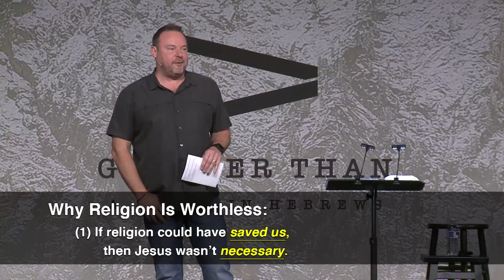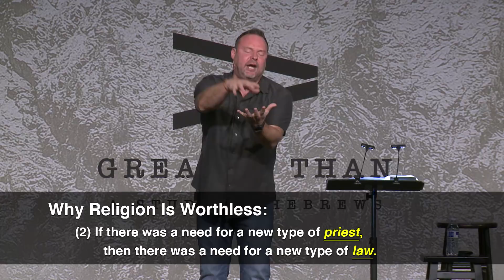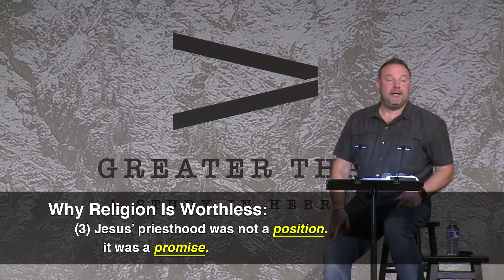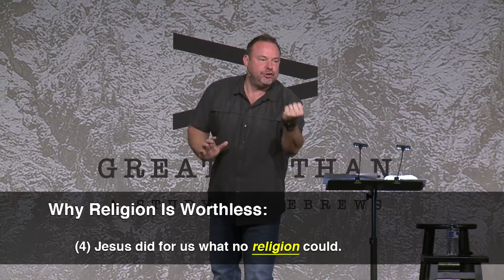Message 11 - Jesus Greater Than Religion (Hebrews: Greater Than)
"Jesus is greater than Religion" Part 11 in the sermon series titled Greater Than: A Study in Hebrews. Delivered by Pastor Chris Brown. (03-18-18)